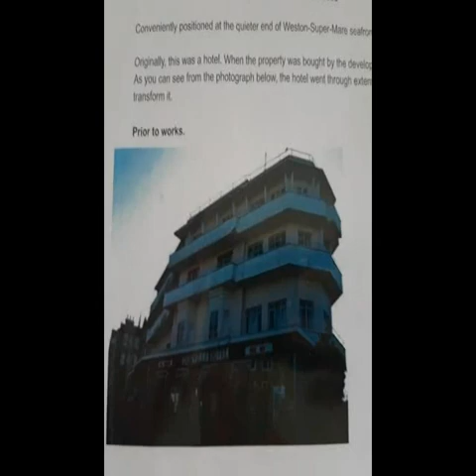2021 UK Road trip Part 1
so we did a road trip and heres what and where we got up to